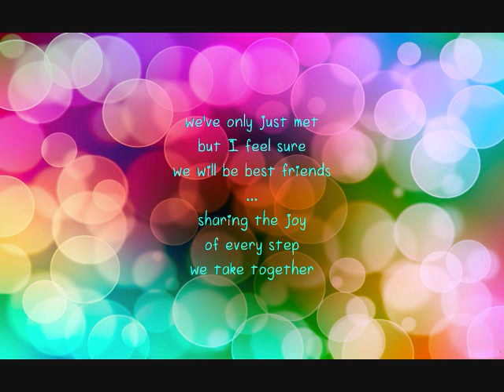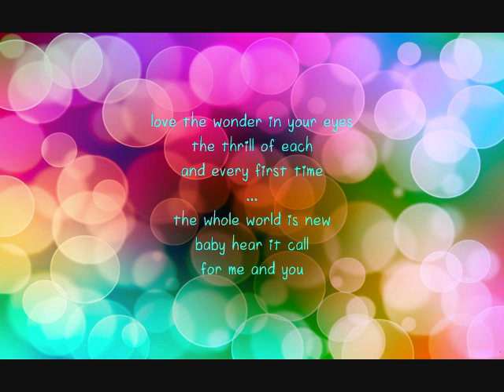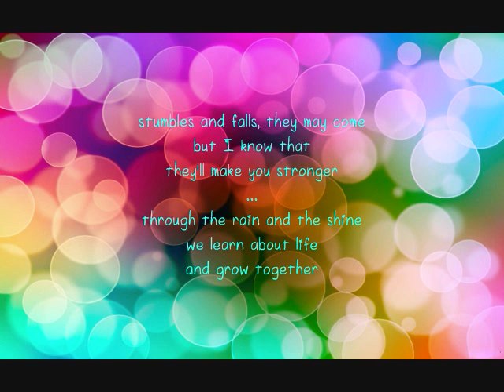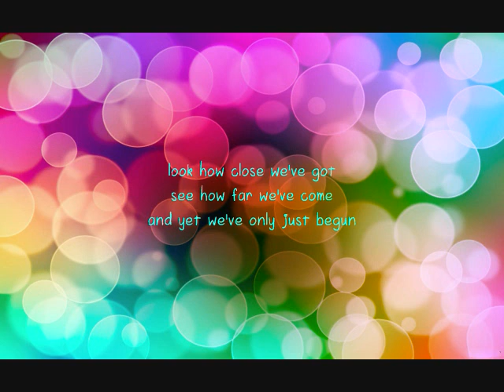Friso Incredible Journey (lyrics) ǁѕнʌнʀʌzʌ